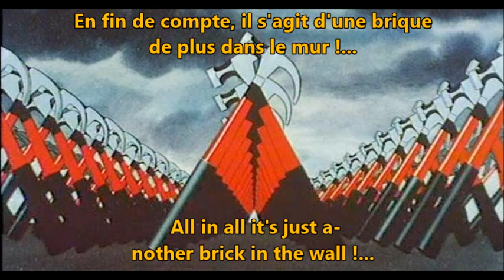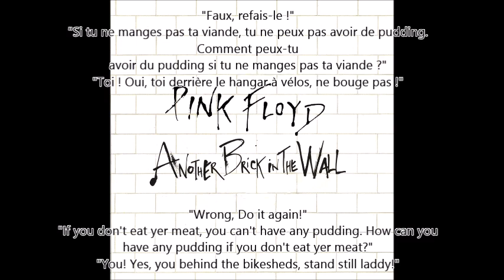Another brick in the wall - Pink Floyd (Luis Cover)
Luis Covers (2023)
Pink Floyd - Another brick in the Wall (1980)
(Une brique de plus dans le mur)
 Lyrics Anglais & Français
Another Brick in the Wall est un des titres les plus célèbres de Pink Floyd, composé par Roger Waters autour d'un même thème musical. Les trois parties figurent sur l'album The Wall paru le 30 novembre 1979. Respectivement sous-titrées Part 1, Part 2 et Part 3, ces chansons sont importantes dans le concept de l'album, puisqu'elles marquent la construction du mur derrière lequel s'enferme Pink, le personnage principal de l'album.
La seconde partie est la plus connue et est la chanson la plus connue du répertoire du groupe. Elle est l'unique chanson du groupe sortie en single qui arrive en tête de classements.
Another Brick in the Wall Part 2 est la cinquième chanson de l'album, et est aussi la plus célèbre des trois parties d'Another Brick in the Wall. Elle est parue en single quinze jours avant la sortie de l'album. On parle ici de la rigidité des règles dans les écoles dans les années 1950.
Cette deuxième partie en ré mineur est à nouveau à quatre temps (4/4). La chanson assure la transition avec la précédente, The Happiest Days of Our Lives, avec le fameux cri perçant de Roger Waters — il crie ainsi notamment sur la chanson Careful with That Axe, Eugene de 1968. Les deux chansons sont parfois diffusées successivement à la radio, particulièrement dans les stations rock, à cause de leur liaison, tant sur le plan musical que sur celui des paroles. La chanson comporte une forte partie de batterie et des parties de guitares distinctes en arrière-plan, avec un solo de guitare très rock. L'arrangement comprend aussi une chorale d'enfants pour le second couplet. Lorsque la chanson se termine, on peut entendre des bruits de cour de récréation, ainsi que des professeurs grondant les enfants.
Suite sur Wikipédia...